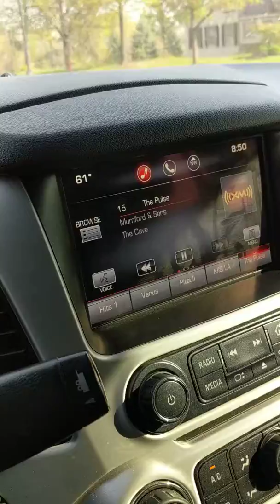Not liking the candy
Apparently Landon doesn't like the candy from the doctor's office